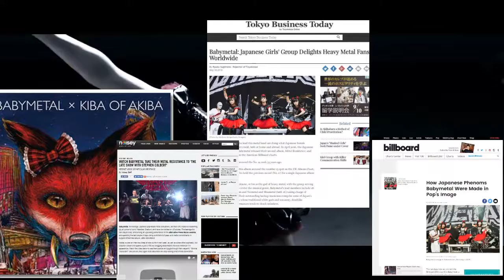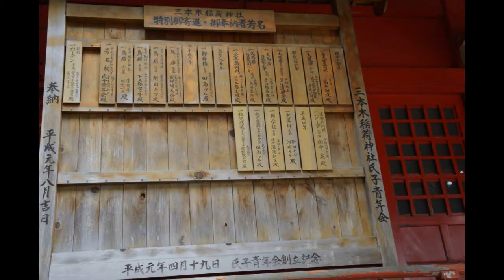Babymetal and the Fox Shrine in Towada Japan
A funny story-One day driving to the beach in Japan a woman is lost and ends up at Sanbongi Jinja, a fox shrine. Her method of discovery about this shrine came from her memory of world famous heavy metal band BABYMETAL.